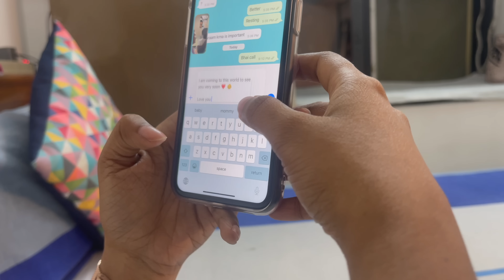Surprise Pregnancy announcement *Family SHOCKED*